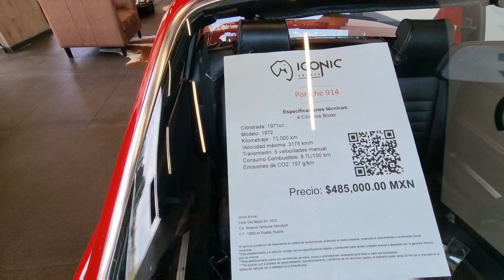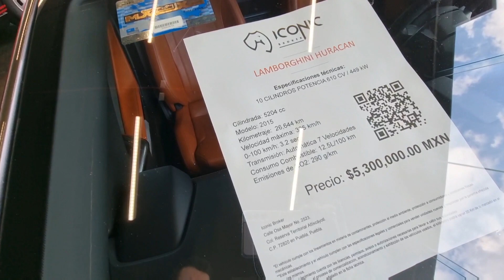Fui a ver algunos autos exóticos 😱 KEDAPILE VLOGS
Y ACTIVA LA CAMAPANA de NOTIFICACIONES